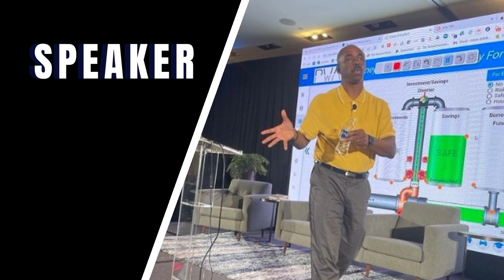How to think like a venture capitalist with your portfolio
In this episode, Pedro Moore is a 2x founder and season deal strategist, startup and small business investor, and lover of all things business. Co-Founder of FundingFuel, a Small Business Financing and Investing Marketplace, Host of Earned Interest Podcast, Business School for the Culture.  He is also a Venture Capital advisor to various investors, such as Daymond John of ABC’s hit TV show, Shark Tank. He earned a B.S. in business administration from the University of Delaware, focusing on marketing and management: he is a family man, a loving husband, and a father.

Learn more knowledge about how to close deals, and Deal strategies so you can how to succeed in your business and close more deals, tune in now!

If you enjoyed this episode on Maximum Protection of your income and estate planning basics, please share it with your friends by using the social media buttons you see at the bottom of the post.